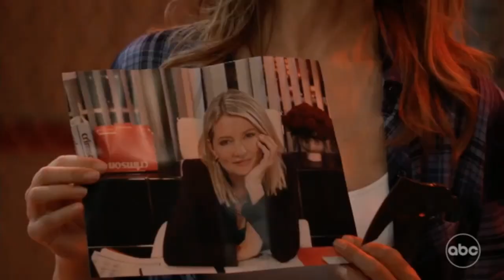GH 03-01-22 Carly, Olivia, Sam p2